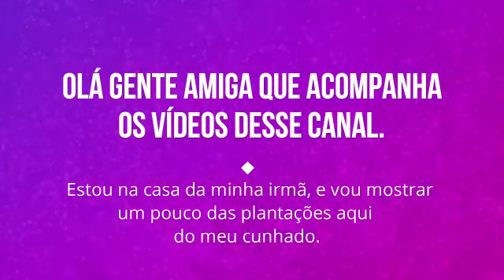MEU CUNHADO MOSTRA SEU QUINTAL PRODUTIVO